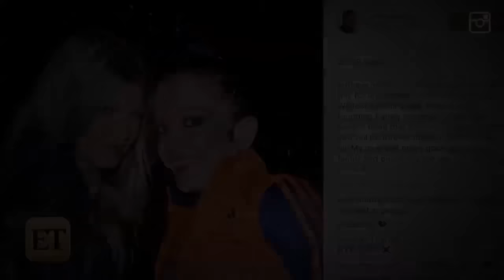Famed 'Mini Kim Kardashian' Kimberly Tripp Dies at 32, Kim Kardashian Reacts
The Beacher's Madhouse performer known as Mini Kim Kardashian has died, ET has learned.